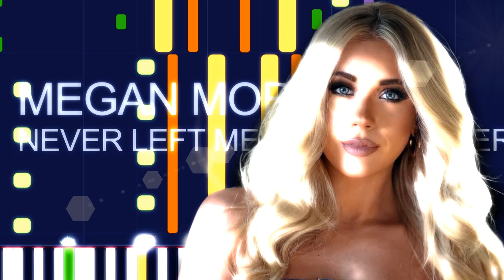Megan Moroney - NEVER LEFT ME (FROM TWISTERS: THE ALBUM) (PRO MIDI FILE REMAKE) - "in the style of"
Full MIDI download specifications:

Channel 01: Acoustic Grand Piano - 288 notes
Channel 02: Electric Bass (finger) - 106 notes
Channel 03: Acoustic Guitar (nylon) - 716 notes
Channel 04: Acoustic Guitar (steel) - 710 notes
Channel 05: Electric Guitar (jazz) - 34 notes
Channel 06: Electric Guitar (clean) - 33 notes
Channel 07: Distortion Guitar - 51 notes
Channel 08: Acoustic Guitar (nylon) - 228 notes
Channel 09: Guitar Harmonics - 2 notes
Channel 10: Drums - 1430 notes
Channel 11: Pad 2 (Warm) - 17 notes
Channel 15: Voice Oohs - 137 notes
Channel 16: Choir Aahs - 355 notes